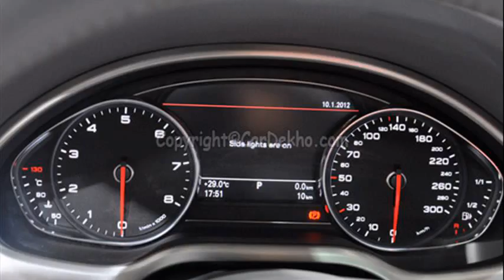audi a8 price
audi a8 price 2011
audi a8 for sale
audi a8 2008 price
audi a8 price range